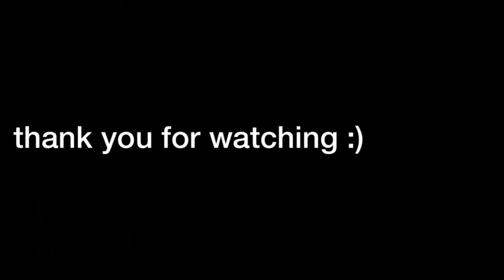FIRST DAY OF SENIOR YEAR || high school vlog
school is back and so is my anxiety :)

snapchat: graciegal06 (don’t make fun of it i made it in 6th grade lol)

I use my iPhone X/ Canon Powershot Elph 190 IS to film and IMovie to edit :)